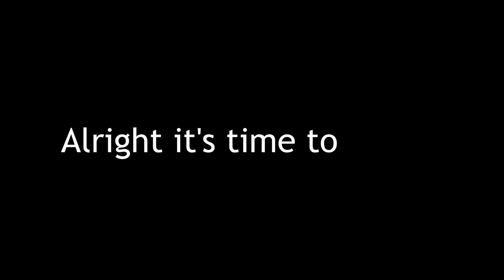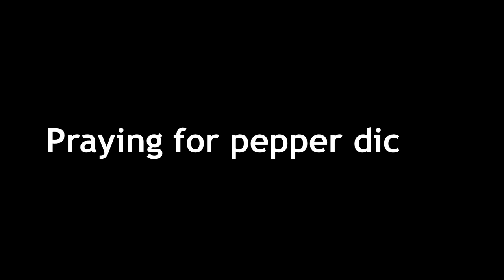2.6T Boost in Pepper Patch - Bee Swarm Simulator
📅 Live schedule: Tuesday, Saturday 7PM EST

🔵 What are honey tokens? 💰 Read the FAQ